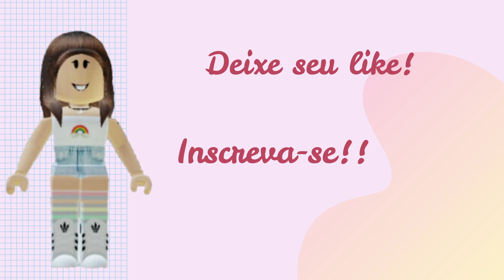TINY HOUSE ADOPT ME - DECORAÇÃO CASA PEQUENA - COZINHA + SALA (Parte 1)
Neste vídeo eu e minha mãe decoramos uma casa pequena (Tiny House) do Adopt me! O vídeo está em modo acelerado. Utilizamos vários objetos para compor essa decoração que incluiu a cozinha e a sala. Essa é a parte 1, aguardem porque logo sairá a segunda parte, com a decoração do quarto e do banheiro. Confiram comigo!!